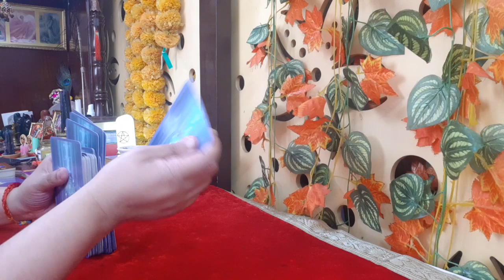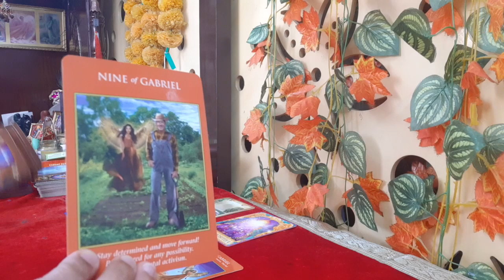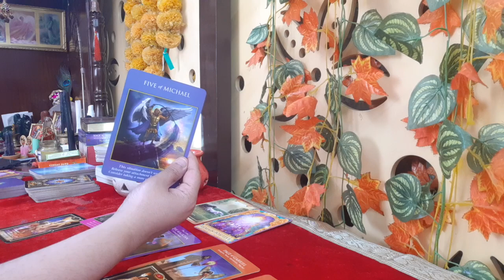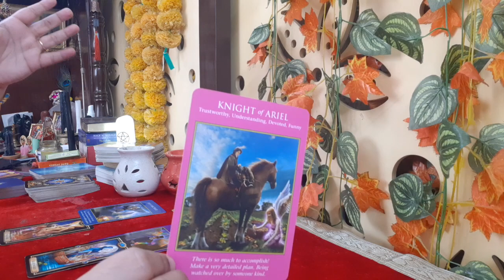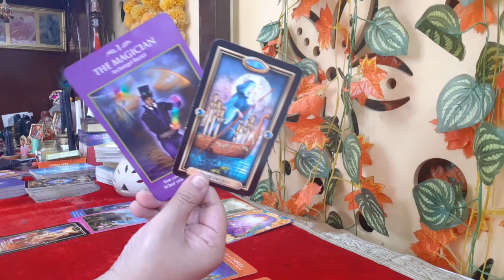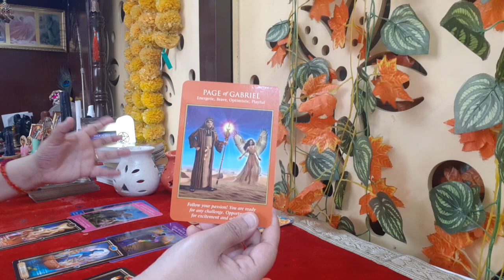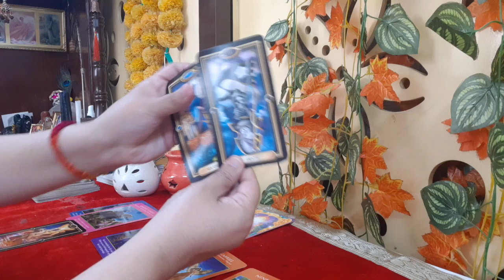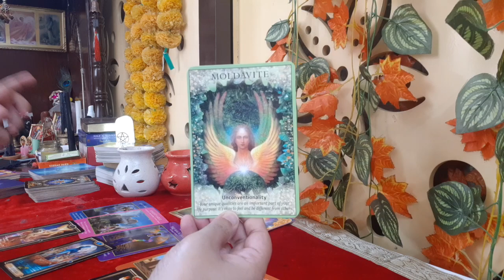CANCER MAY 2022 TAROT Reading| WOW! Huge Professional Opportunities at your door|Major Ending Ahead!